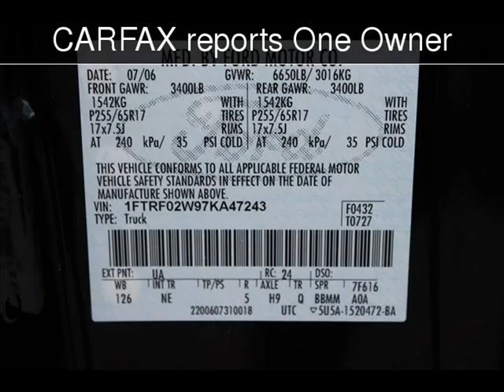2007 Ford F-150 STX Used Cars - Hialeah,Florida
See more details about this used car This 2007 Ford F-150 STX with 79,691 miles is for sale at The Car Shack.